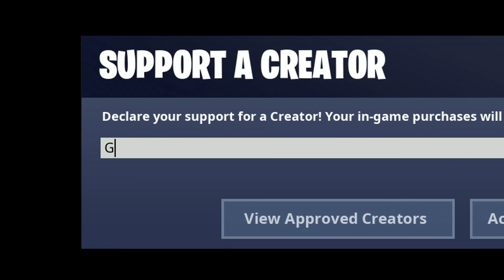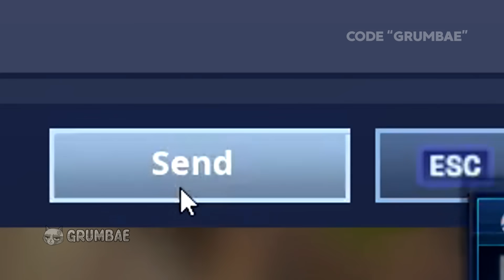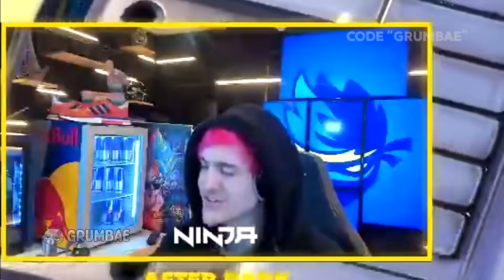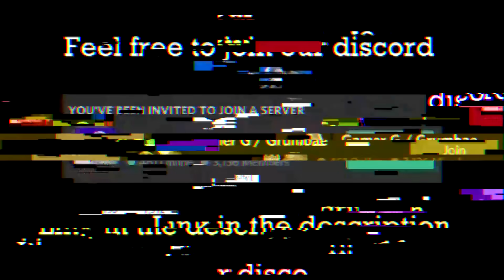Fortnite Memes That Enhance Ninja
All of the gameplay footage used in this montage is by Ninja (though the montage is made and edited by us)